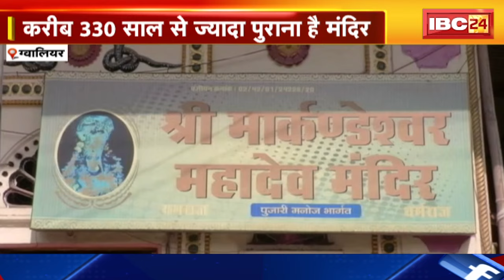Markandeshwar Temple : यमराज की पूजा | Gwalior में देश का एक मात्र है यह Mandir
IBC24, Markandeshwar Temple, यमराज की पूजा, Gwalior में देश का एक मात्र है यह Mandir

Incoming Search Terms:
Chhattisgarh News, Madhya Pradesh News, Today News , Breaking News, Latest News, Hindi news, CG News, MP News,